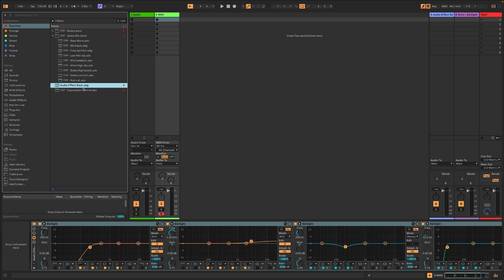Tidy up your mix quicker with this tip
There are plenty of downloads there for you to enjoy.